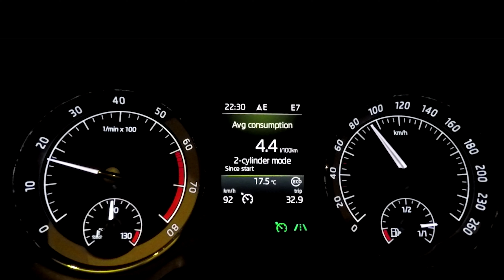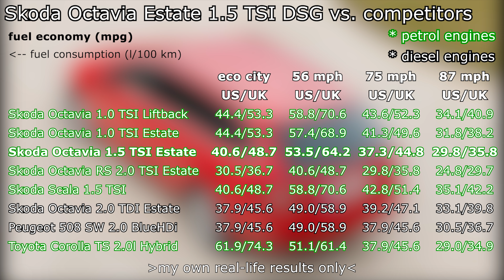Skoda Octavia 1.5 TSI Estate - fuel consumption (economy): city, highway, autobahn :: [1001cars]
Here you have the fuel consumption (fuel economy) of Skoda Octavia Estate 1.5 TSI DSG 2018/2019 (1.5 l R4 turbo petrol engine, 110 kW, 150 HP, 250 Nm, FWD, 7-speed DSG) in city, highway and autobahn, motorway. Results:
eco city: 5.8 l/100 km (40.6 / 48.7 mpg US/UK)
90 km/h (56 mph): 4.4 l/100 km (53.5 / 64.2 mpg US/UK)
120 km/h (75 mph): 6.3 l/100 km (37.3 / 44.8 mpg US/UK)
140 km/h (87 mph): 7.9 l/100 km (29.8 / 35.8 mpg US/UK)
very fast driving: ~12 l/100 km (~20 / 24 mpg US/UK)